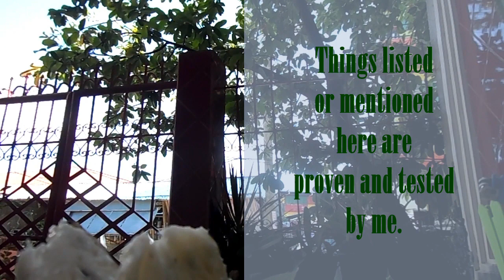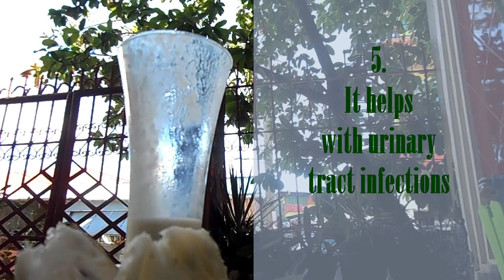SIMPLE AND EASY GUYABANO FRUIT SHAKE | SOURSOP FRUIT SMOOTHIE | CUSTARD APPLE | HEALTH BENEFITS